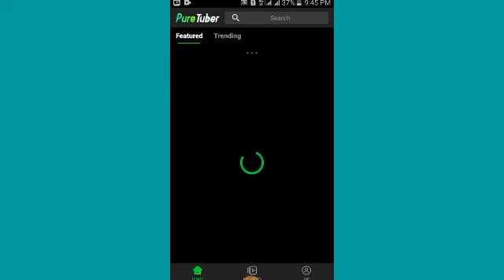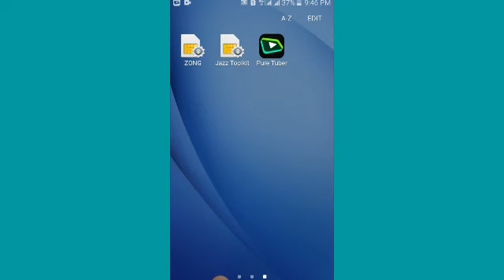pashto video new youtube no ads in pashto by binyamin khan skills